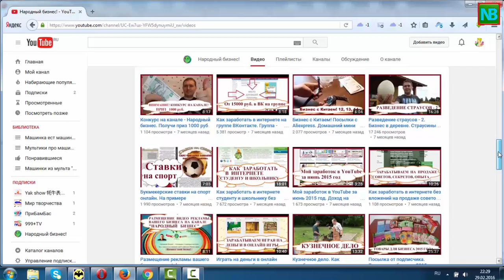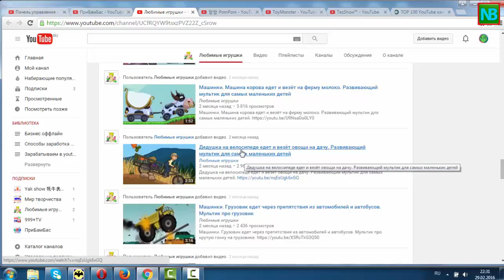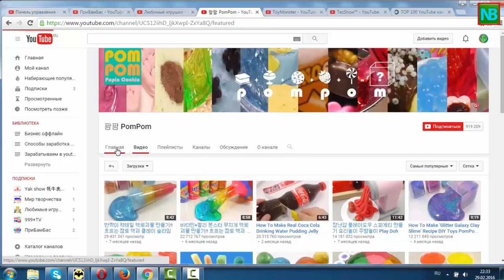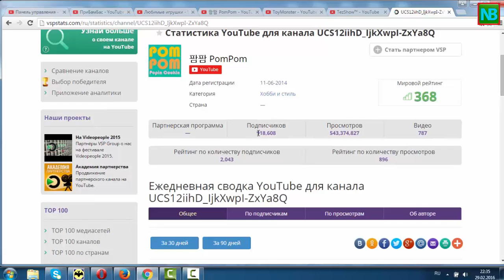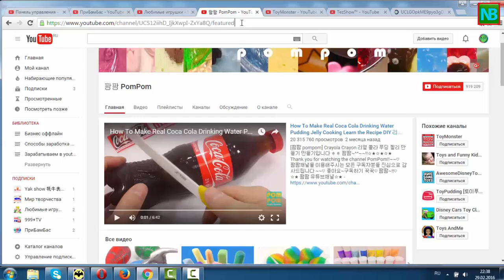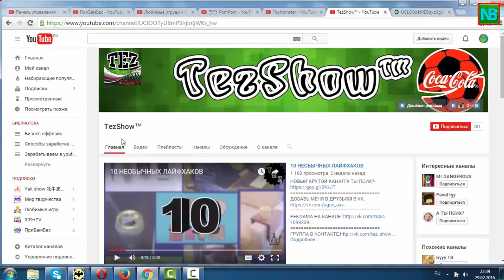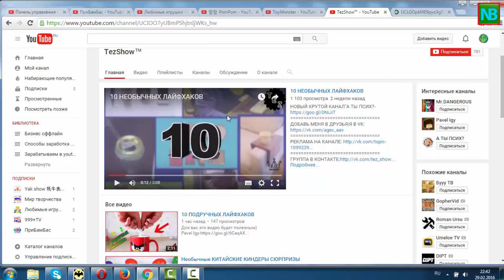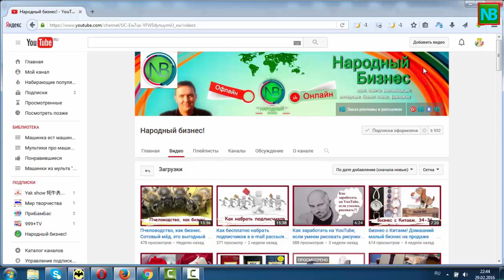Как заработать 100 млн. руб. на YouTube с нуля без вложений. Быстрый способ заработка в интернете